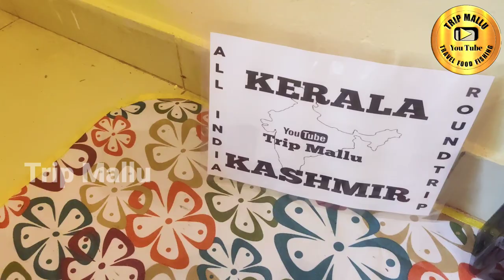My Hitchhiking setup || All india trip || Explore all districts in india || Trip Mallu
Hitchhiking
All india round trip
Hitchhiking in malayalam
Hitchhiking mallu
Hitchhiking Shameer
Explore all districts in india
Hitchhiking setup
Which items carrying